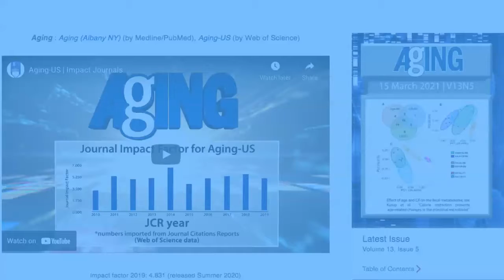Aging-US | Machine Learning Used to Estimate Physiological Age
Abstract
It is widely thought that individuals age at different rates. A method that measures “physiological age” or physiological aging rate independent of chronological age could therefore help elucidate mechanisms of aging and inform an individual’s risk of morbidity and mortality. Here we present machine learning frameworks for inferring individual physiological age from a broad range of biochemical and physiological traits including blood phenotypes (e.g., high-density lipoprotein), cardiovascular functions (e.g., pulse wave velocity) and psychological traits (e.g., neuroticism) as main groups in two population cohorts SardiNIA (~6,100 participants) and InCHIANTI (~1,400 participants). The inferred physiological age was highly correlated with chronological age (R2  0.8). We further defined an individual’s physiological aging rate (PAR) as the ratio of the predicted physiological age to the chronological age. Notably, PAR was a significant predictor of survival, indicating an effect of aging rate on mortality. Our trait-based PAR was correlated with DNA methylation-based epigenetic aging score (r = 0.6), suggesting that both scores capture a common aging process. PAR was also substantially heritable (h2~0.3), and a subsequent genome-wide association study of PAR identified significant associations with two genetic loci, one of which is implicated in telomerase activity. Our findings support PAR as a proxy for an underlying whole-body aging mechanism. PAR may thus be useful to evaluate the efficacy of treatments that target aging-related deficits and controllable epidemiological factors.

About Aging-US